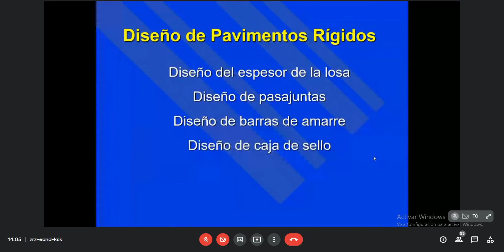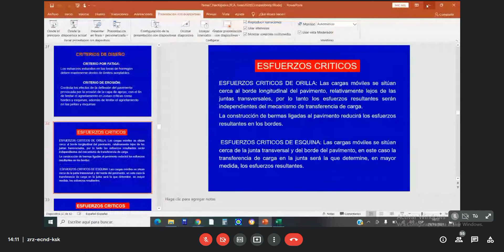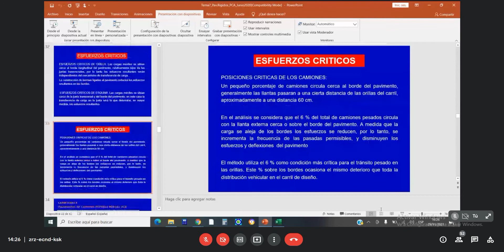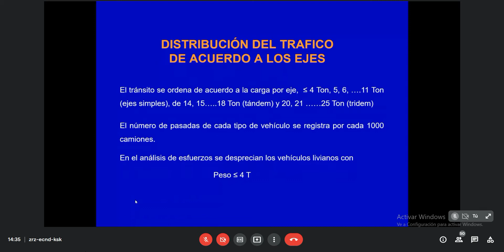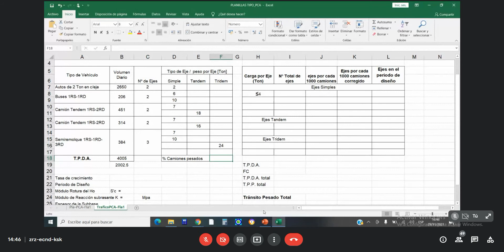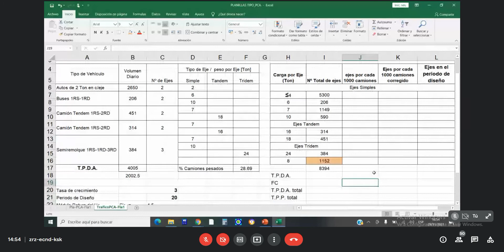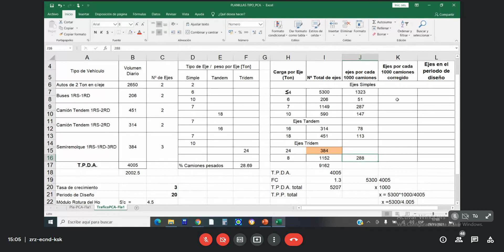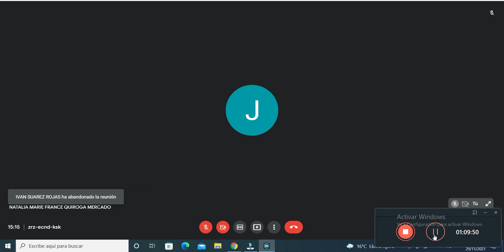CARRETERAS II - clase